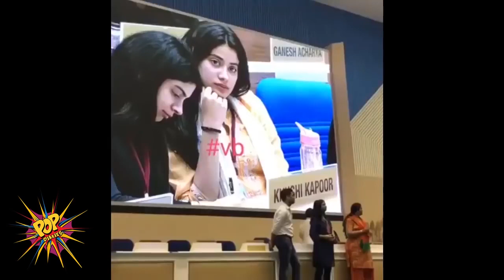Emotional Jhanvi Kapoor Wears Mom Sridevi's Saree As She Receives National Award For Mom